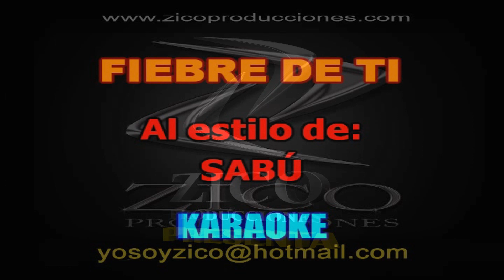SABU - FIEBRE DE TI Karaoke coro